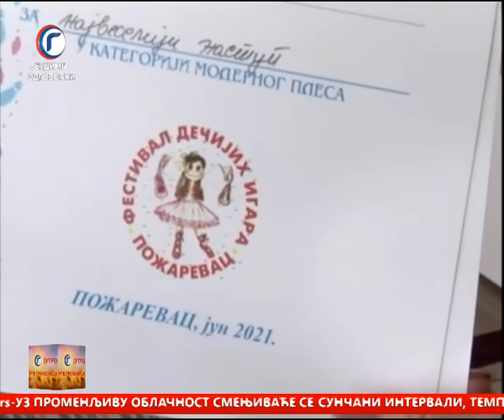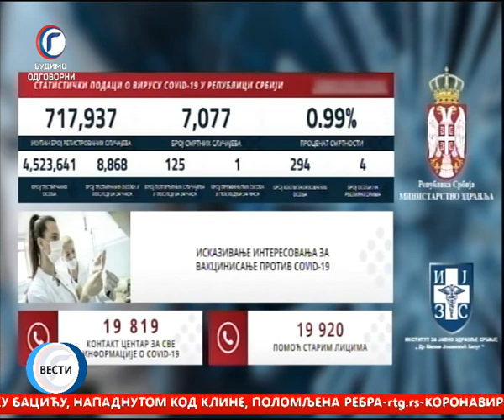JUTRO TV GRACANICA 15 07 2021